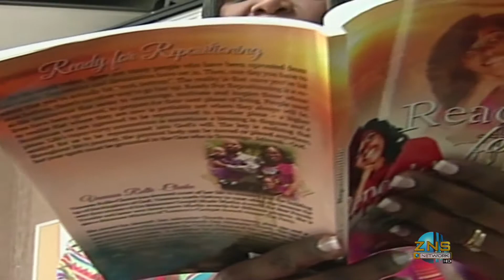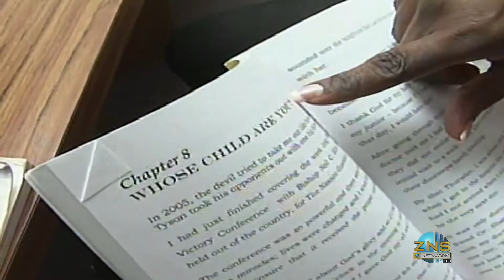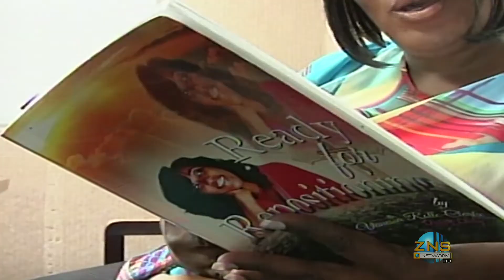Freeport The Bahamas Tonight 05/06/2016 Pt. 2